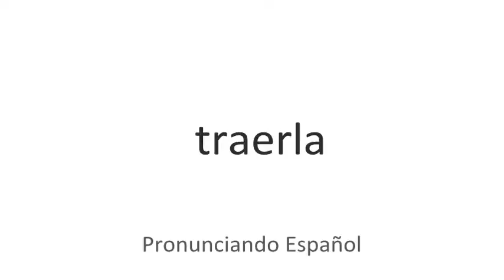Cómo se pronuncia Traerla